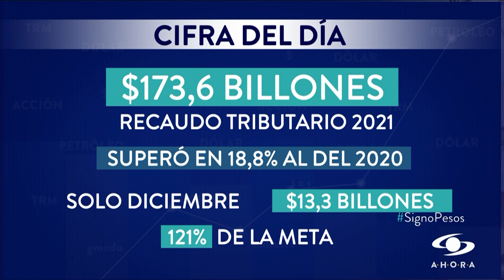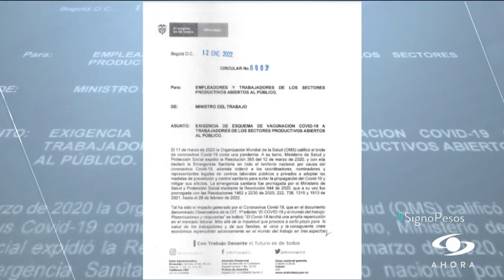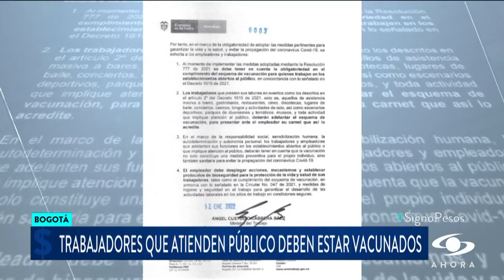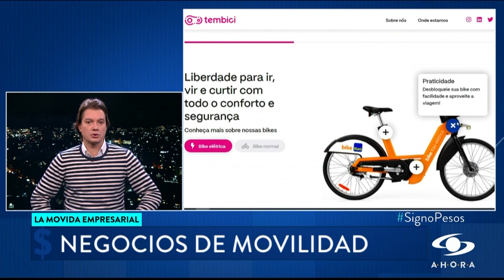Las claves para que su emprendimiento salga adelante en este 2021: un experto le explica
De acuerdo con la Confederación Colombiana de Cámaras de Comercio (Confecámaras), en el 2021 se crearon más de 307 mil nuevas empresas formales en el país; es decir, hubo un crecimiento del 10%.

El 61% de las nuevas empresas creadas en el 2021 fueron creadas por mujeres. Además 3 de cada 4 compañías en Colombia son de personas naturales

Para analizar sobre el emprendimiento en el país estuvo en SignoPesos Nicolás Varón, miembro de la junta directiva de la Asociación de Emprendedores en Colombia.